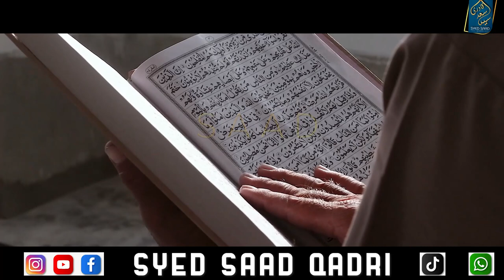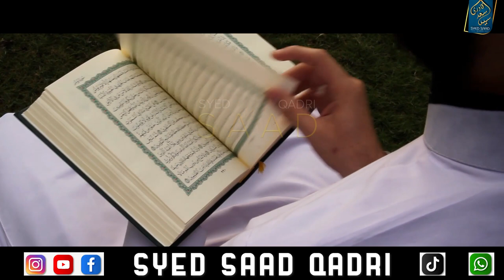Kya Prophet Muhammad ﷺ ne kabhi Azan di?